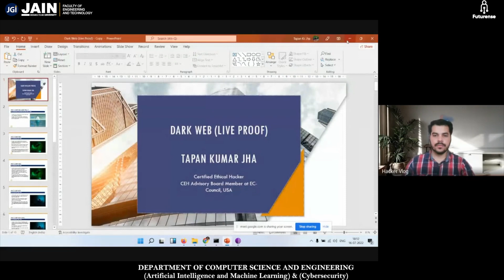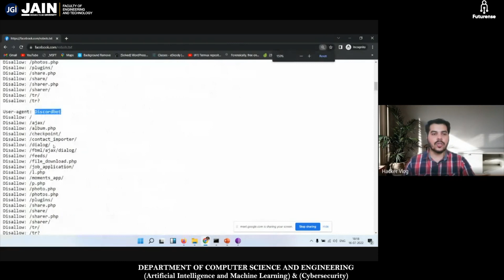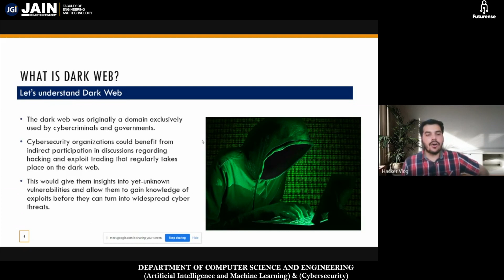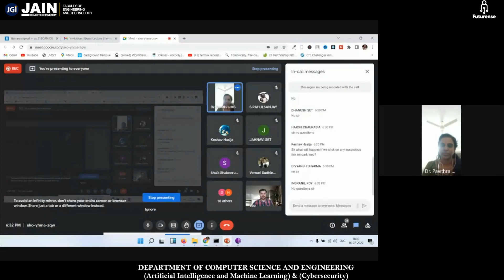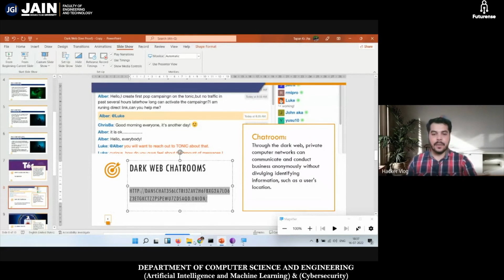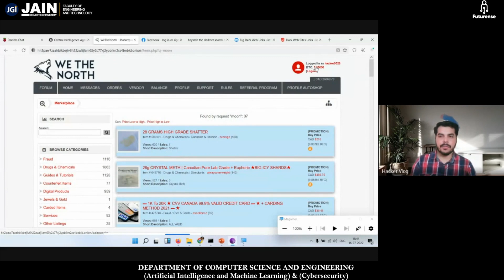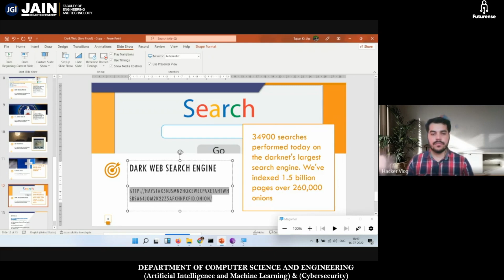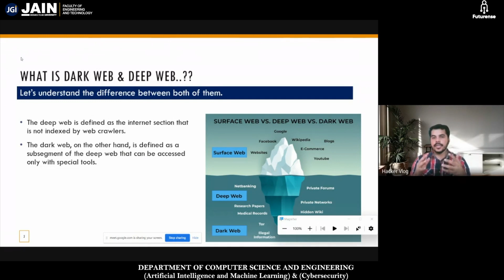Webinar on Cybersecurity and Dark Web | Mr. Tapan Kumar Jha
The exclusive session with By Mr. Tapan Kumar Jha, on the Dark Web, Deep web, and Surface Web, for B.Tech & BCA aspirants - is streaming on our YouTube Channel. Go and check out